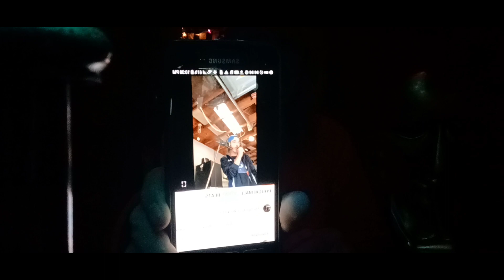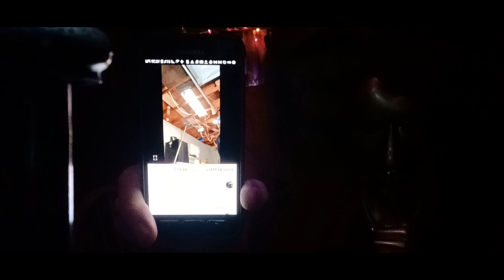Hunter Biden Song